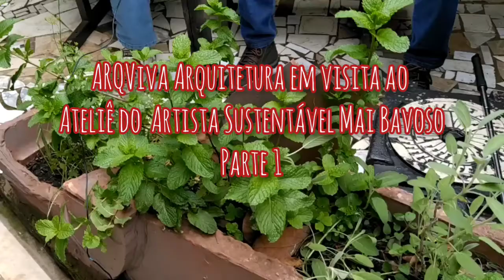Arte em Isopor - ARQViva visita o Ateliê do artista plástico Mai Bavoso.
Angelos Pinheiro e Mai Bavoso em bate papo descontraído sobre Arte e Sustentabilidade.